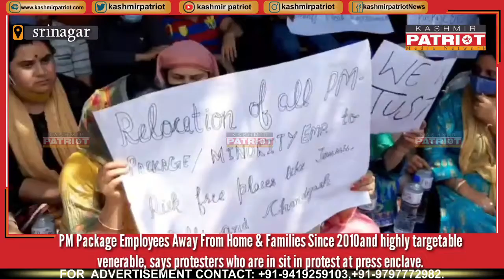PM Package Employees Away From Home & Families Since 2010and highly targetable venerable, says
PM Package Employees Away From Home & Families Since 2010and highly targetable venerable, says protesters who are in sit in protest at press enclave.